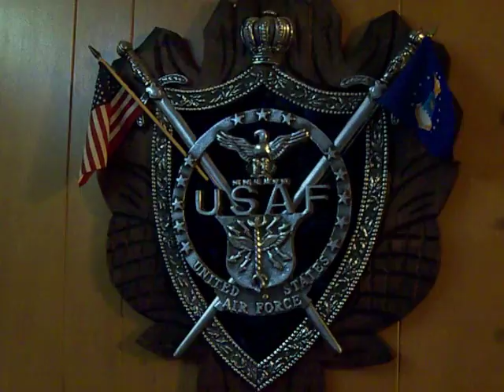SHIRLEY SHIRLEY SHIRLEY HANNA 12142009.mov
SHIRLEY SAYING HI TO HER BROTHER, SISTER, GRAND CHILDREN AND GREAT GRANDCHILDREN AND WHO EVER ELSE THAT IS WATCHING.